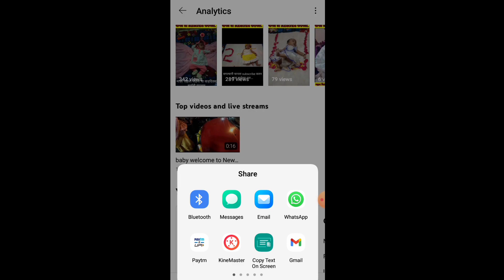youtube वर सापडला 53year ago वाला video 😱😱😱